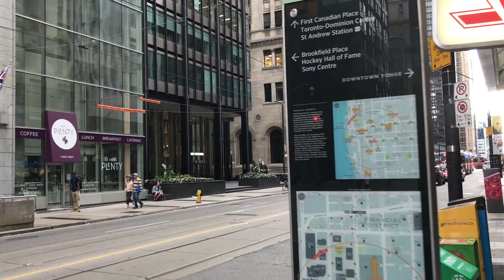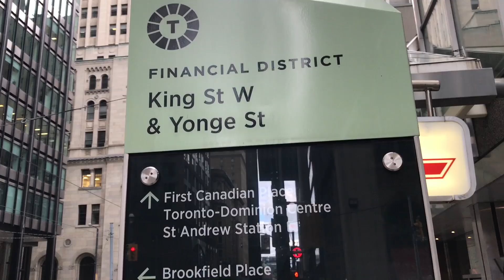Эмигрант и самовар. Кому не надо ехать. Сергей Гудин. Канада. Онтарио. Торонто. Иммиграция в Канаду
Если вы потенциальный эмигрант или вынашиваете такую идею как иммиграция в Канаду (Canada). Я продолжаю говорить о том кому возможно не стоит ехать в иммиграцию. Канада сильно отличается от страны из которой вы планируете эмигрировать. Сегодня разговор про ваше здоровье, про самовары которые эмигранты везут зачастую с собой, Поговорим также про любовь к родине и про иногое другое.